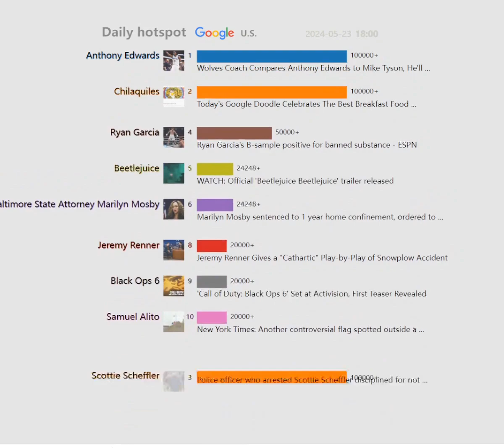Daily hotspot（U.S.）20240523 | Today's Google Doodle Celebrates The Best Breakfast Food ...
Wolves Coach Compares Anthony Edwards to Mike Tyson, He'll ...
Today's Google Doodle Celebrates The Best Breakfast Food ...
Police officer who arrested Scottie Scheffler disciplined for not ...
WATCH: Official 'Beetlejuice Beetlejuice' trailer released
Ryan Garcia's B-sample positive for banned substance - ESPN
Marilyn Mosby sentenced to 1 year home confinement, ordered to ...
Trump rally planned for Bronx park tonight: what to know
Update: Breaking Down The DOJ Lawsuit
Rudy Gobert and Elston Turner are behind Timberwolves' top-tier ...
China Kicks Off 2 Days of Military Drills Near Taiwan, USS Ronald ...
New York Times: Another controversial flag spotted outside a ...
What to know about Memorial Day and the meaning behind it
Wuthering Waves codes and how to redeem them
Jeremy Renner Gives a "Cathartic" Play-by-Play of Snowplow Accident
'Tires' Review: Shane Gills Netflix Sitcom Spins Its Wheels
'Chicago P.D.' Finale: EP on Al Olinsky's Return, Hailey Quitting
'Call of Duty: Black Ops 6' Set at Activision, First Teaser Revealed
Rapper Sean Kingston's home raided by SWAT; mother arrested on ...
Ransomware Attacks Exploit VMware ESXi Vulnerabilities in ...
Cruz Azul vs América: Alineaciones de la final de ida - ESPN
2024 Charles Schwab Challenge odds, picks, field, predictions: Golf ...
Pope recognizes miracle needed for Carlo Acutis, Church's first ...